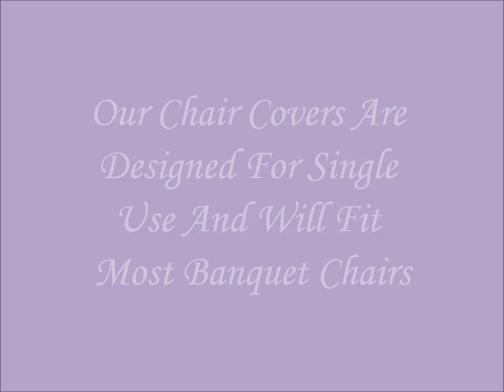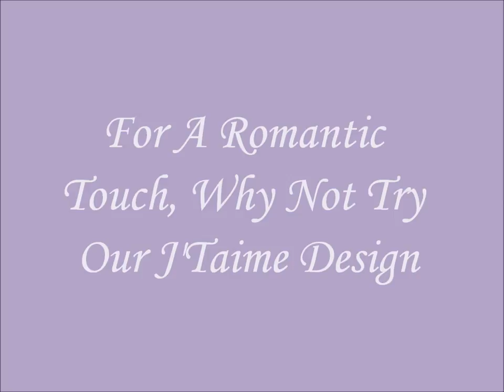Chair Cover Review